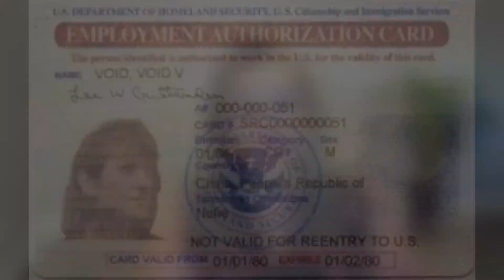Préstamo FHA Crédito Para Primeros Compradores de Vivienda y ¿Cómo Conseguirlo?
Los préstamos de la FHA son siempre la mejor opción para los compradores de viviendas porque tienen requisitos de pago inicial más bajos y requisitos de crédito menos estrictos que los préstamos tradicionales.

Te asesoramos SIN COSTO,  ATENDEMOS 7 días a la semana

Estamos Ubicado en: Sahara Courtyard
Dirección: 1785 E Sahara Ave 345, Las Vegas, NV 89104, Estados Unidos

🚩 ¡TENEMOS LOS MEJORES PROGRAMAS PARA COMPRAR O VENDER CASA! 🚩

El equipo de Nora Aguirre Team, te lleva de la mano y te guía a través del proceso de compra de tu primera casa para que puedas construir tu patrimonio. Son más de 17 años de experiencia, ayudando a miles de personas a transformar sus vidas.  No te pierdas ningún video, transmisiones en directo, pódcast, y comprueba todo lo que el sector de bienes raíces tiene para ofrecerte.

Listado de documentos para aplicar a la compra de Casa con ITIN.

Otros videos que te pueden interesar:

Video 1: 👉 Comprar CASA con ITIN CERO ENGANCHE Requisitos y Condiciones Crédito 100% Vivienda Propia -2022

Video 2: 👉 ¿Cómo te Califica el Banco Para Financiar la Compra de su Casa? - Cálculos Banco Préstamo Hipoteca

Video 3: 👉 Cuanto dinero necesito para COMPRAR CASA - Préstamo FHA Primeros Compradores Las Vegas Nevada 2022

Cualquier inquietud respecto a este tema. No dudes en comentar, o ponerte en contacto con nosotros.

Nora Aguirre with C21 Americana S.0064453